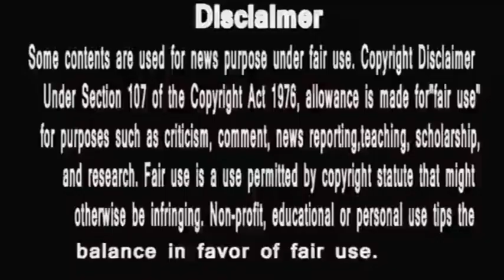Shehnaaz Gill का नया roop Fir se kiya ye Heart Touching kaam Hungry spirits